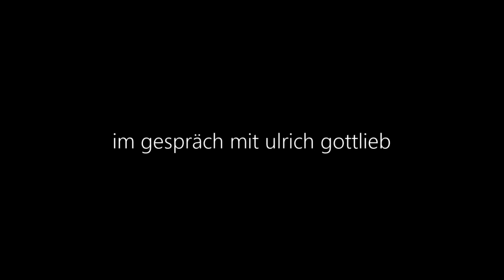hanno karlhuber - buddhismus und magischer realismus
hanno karlhuber im gespräch mit ulrich gottlieb
buddhismus und magischer realismus, sam roi yod, thailand 2021

stimme: hanno karlhuber
aufnahme: ulrich gottlieb
montage: claudio caselli